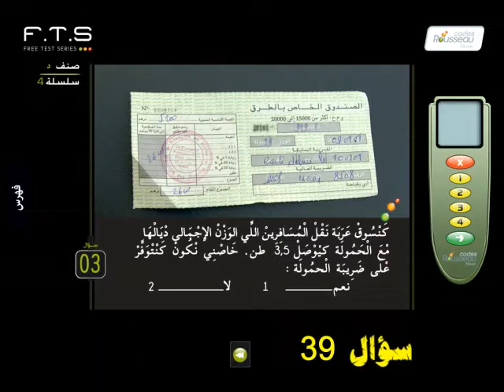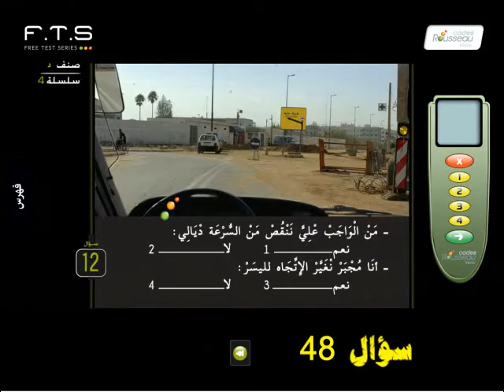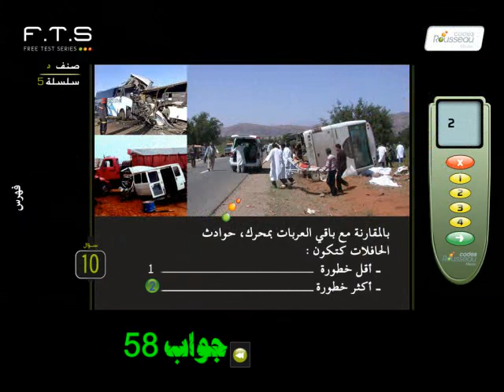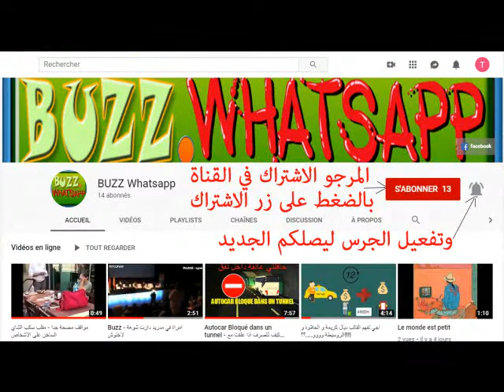Code Rousseau 2019- 2/3 الجزء - (Dاجتياز امتحان رخصة سياقة 2019 (صنف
96 سؤال لاجتياز امتحان رخصة السياقة صنف د - للحافلة
وفق مقتضيات مدونة السير الجديدة ل 2016
كود روسو 2019
الجزء الثاني 32 سؤال من اصل 96 سؤال
اجوبة حصرية و محينة